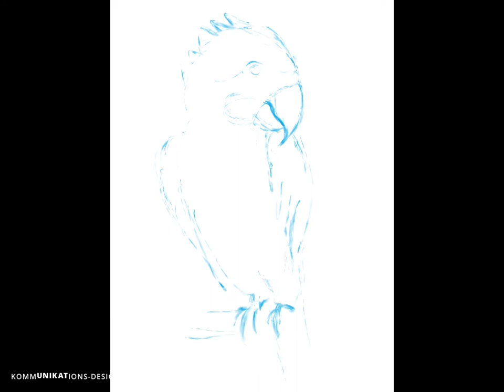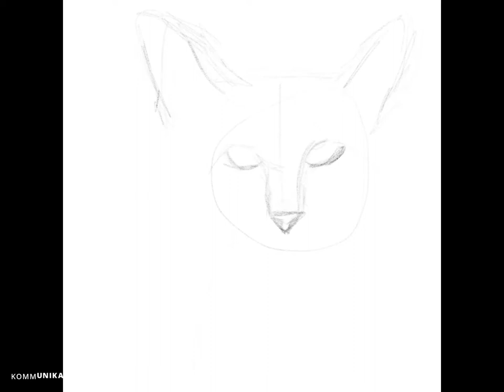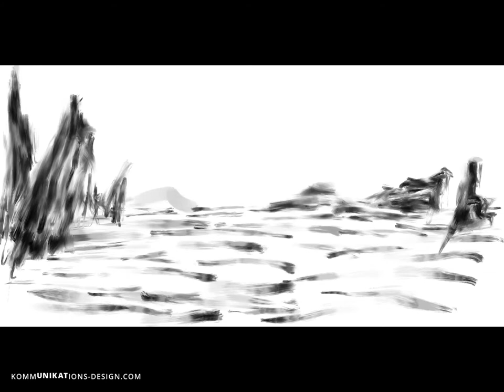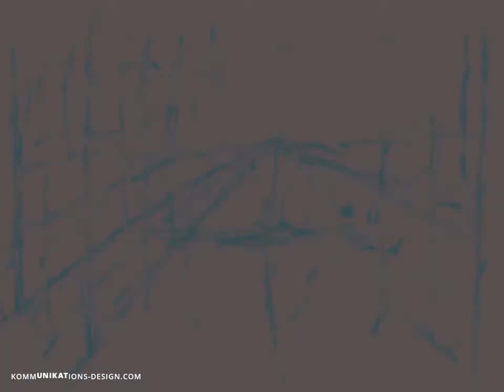Timelapse Procreate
Here you can find a collection of 16 timelapse painting videos, Procreate and iPadPro + Apple Pencil

All music by MexxTone
All paintings by unikatdesign